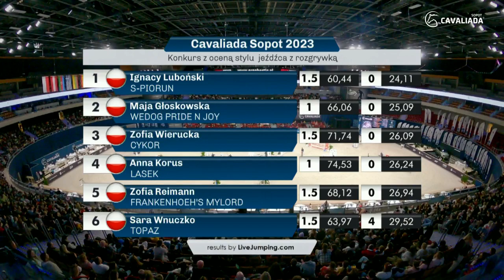CAVALIADA Sopot 2023: Ignacy Luboński, S-PIORUN, konkurs CAVALIADA FUTURE - MINI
Konkurs CAVALIADA FUTURE - MINI wygrał Ignacy Luboński i S-PIORUN, 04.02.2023r.